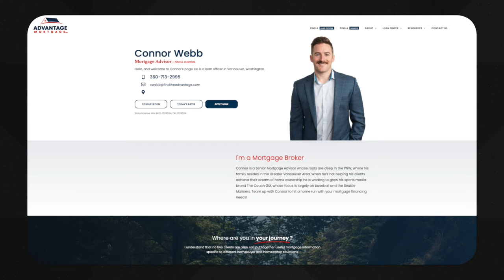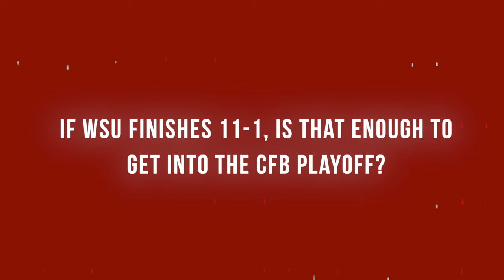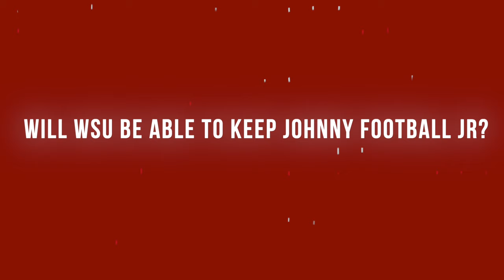WSU @ SDSU Preview- Cougs Playoff Chances, How long will Mateer Stay, & More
WSU is bowl eligible after a 42-10 win vs the University of Hawaii in Pullman, and will face the SDSU Aztecs in San Diego this Saturday in an effort to keep their playoff hopes alive.

Will the Cougs be able to fend off SDSU’s elite pash rush from edge defender Trey White? How long will John Mateer stay on the Palouse? Can the Cougs make the playoffs with an 11-1 season?